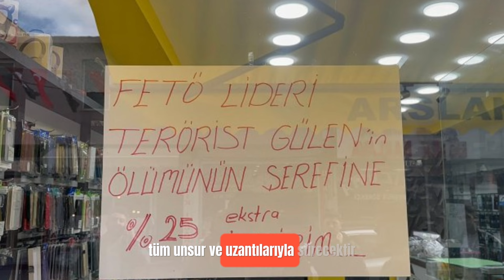FETHULLAH GÜLEN NEREYE GÖMÜLECEK? PENSİLVANYA'DAN AÇIKLAMA HASTANE ÖLÜM NEDENİNİ AÇIKLADI SON DAKİKA